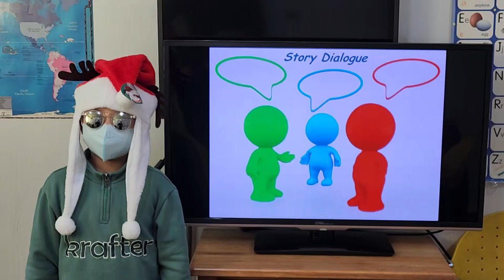차일드유 월드컵 235 EC3 Bongo Hey Diddle Diddle 홍석민